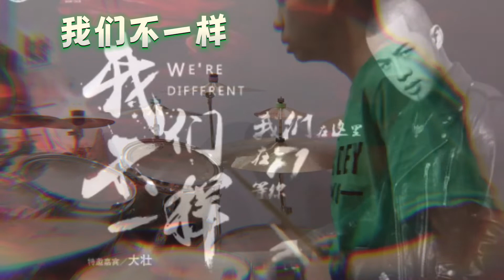大壮 “ 我们不一样 ” 🥁 cover 🐳🐳🐳💕💕💕🦋🦋🦋🥁🥁🥁😊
大壮，本名王轩，1987年10月31日出生于北京市，中国内地流行乐男歌手、影视演员、网络主播。 2016年，推出首张个人翻唱专辑《大壮首张限量定制翻唱》。 2017年，参加陌陌金曲梦想赛，成为“MOMO音乐计划”第一批入选者 ；同年，推出首支个人单曲《我们不一样》，从而正式进军歌坛。

2018年，参加浙江卫视歌唱选秀节目《中国好声音2018》[2]。2019年，其参演的首部影视剧《失控》播出[3]；同年，推出个人单曲《伪装》[4]。2020年5月，发行单曲《上了年纪的男人》[16]；9月4日，其参演的电影《谁说我们不会爱2》上映[25]。2021年5月发行单曲《无名小兵》[17]。

演艺经历
2016年11月6日，推出首张个人翻唱专辑《大壮首张限量定制翻唱》。2017年，大壮参加了陌陌金曲梦想赛，通过综合指标的考核，最终他从100万播主中脱颖而出，与王呈章、张多金、小包纸等成为“MOMO音乐计划”第一批入选者[1] ；6月6日，推出首支个人单曲《我们不一样》，从而正式进军歌坛；11月11日，推出个人单曲《差一步》[5] 。